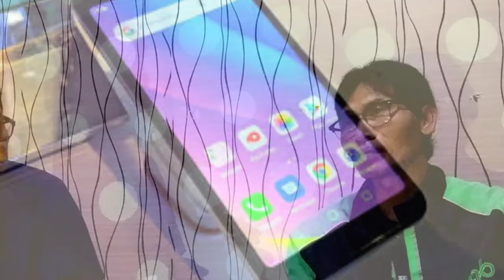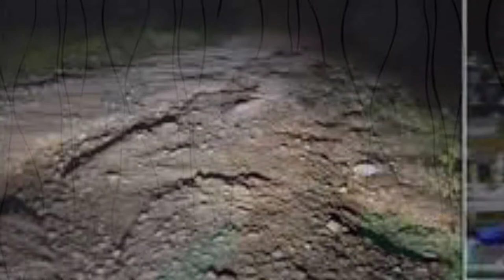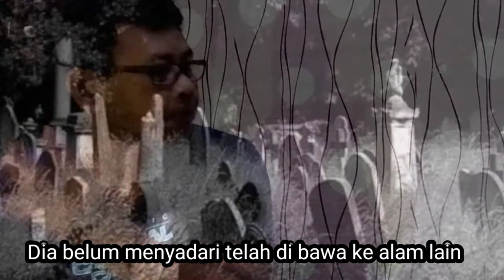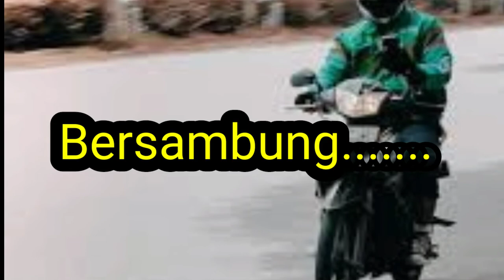Kisah Nyata Driver Ojek Online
Cerita ini di angkat dari tanya jawab yang akhirnya menjadi kisah nyata yang dialami oleh seorang driver ojek online semoga dapat diambil hikmahnya